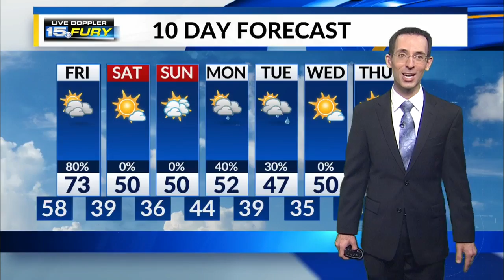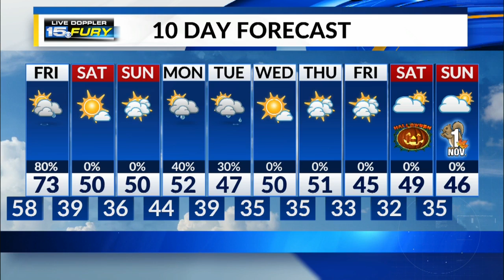Thursday Night Forecast Update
Rain and storms scatter through Friday